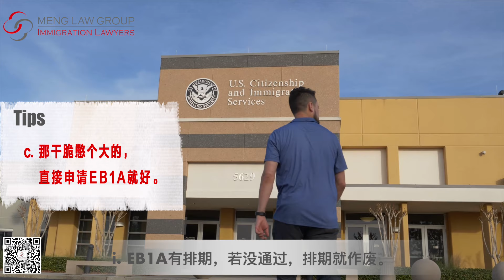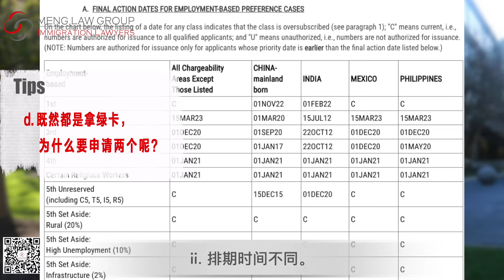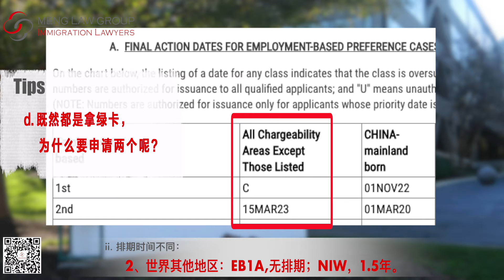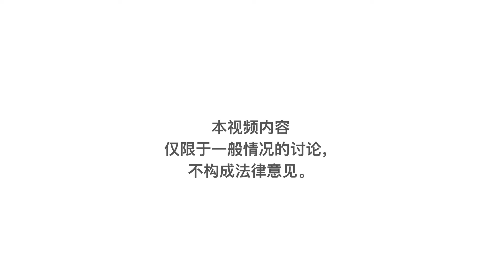NIW和EB1A双递交，有必要吗？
视频内容概要Tips：
a. NIW和EB1A都是可以自己提交申请的人才类申请
b. 一个人可以同时申请多份移民的petition，只要材料真实，并没有负面影响
c. 既然都是拿绿卡，为什么要申请两个呢？
i. 申请难度/成功的几率不同：EB1A一般而言要求更高
ii. 排期时间不同：
1. 中国大陆：EB1A，1.5-2；EB2 NIW：4-5
2. 世界其他地区：EB1A,无排期；NIW，1.5
d. 那干脆憋个大的，申请EB1A就好
i. 成功率？不成功排期就要靠后
ii. 但是如果申请人EB1A很强，可以考虑
e. 最重要的一点是：NIW和EB1A的排期可以共用

如果有更多问题，欢迎联络我们！

封面图片来自Gulbenk，根据Creative Commons Attribution-Share Alike 3.0 Unported许可证进行授权。